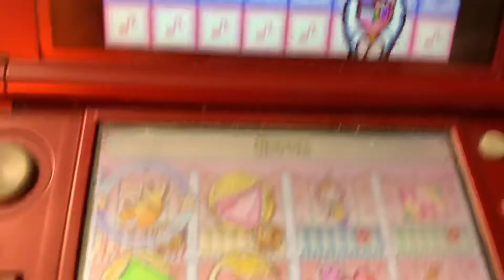Let’s Make a Maraca! (What is up with those 🐛?!)